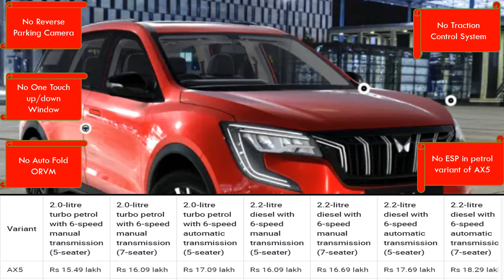My first Vlog on Mahindra XUV700's AX5 major miss out features. Breakpad Issue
Mahindra XUV 700. PROS AND CONS. AX5 MAJOR MISS OUT Features.

Below is the link to purchase this amazing product

What I used to watch video on YouTube and record my video

Infinity (JBL) Glide 510, 72 Hrs Playtime with Quick Charge, Wireless On Ear Headphone with Mic, Deep Bass, Dual Equalizer, Bluetooth 5.0 with Voice Assistant Support (Black)